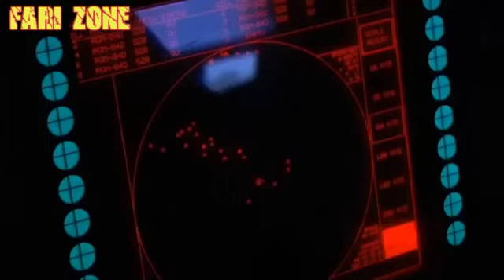Is There Any Role Of Pakistan Army Between Armenia and AzerBaiijan Along Turkey